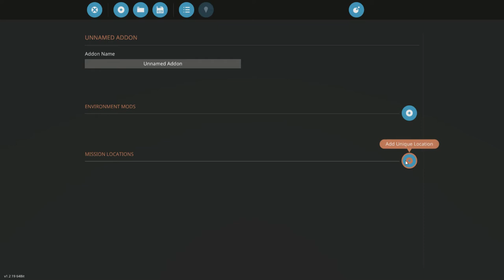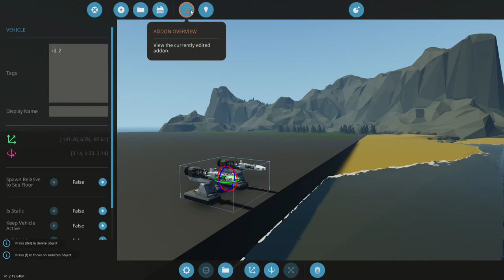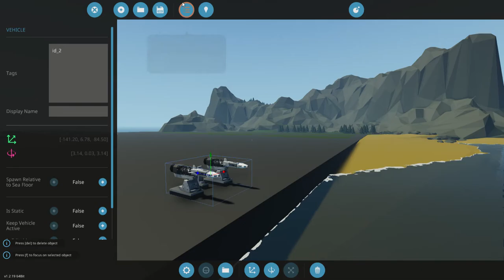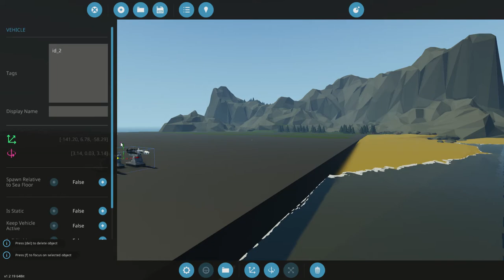Destroying My Tanker With Missiles In Stormworks Build And Rescue